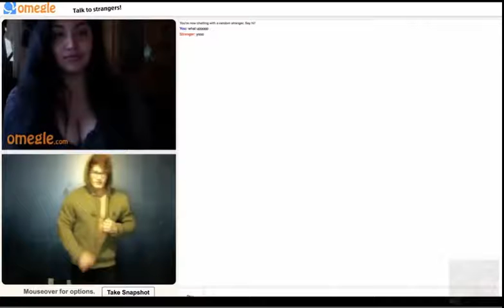Jeff Seid Drops His Pants in Front of Thirsty Girls 3